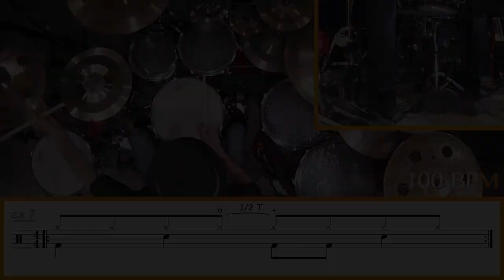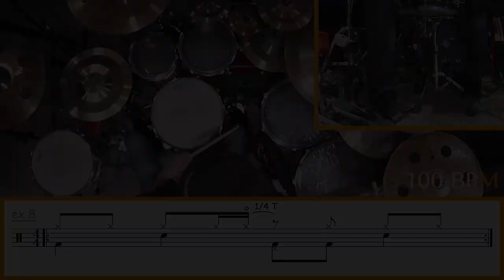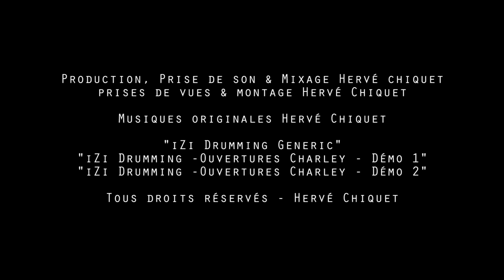CONTRÔLEZ vos OUVERTURES de CHARLEY ◊ iZi Drumming ◊ Batterie Magazine 169 ◊ Cours de batterie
Bien GÉRER ses OUVERTURES de CHARLEY. Ce que vous devez savoir !

Retrouvez-moi dans BATTERIE MAG chaque mois pour une nouvelle rubrique pédagogique, et soyez les premiers à être informés des prochaines vidéos en cliquant sur la petite cloche !

Pour le détails des exos suivez le guide !

00:00 ◊ iZi Drumming Generic (H.Chiquet)
00:10 ◊ Présentation du sujet du jour
00:24 ◊ iZi Drumming Ouvertures Charley DÉMO 1 (H.Chiquet)
01:05 ◊ Détails des exercices

Ouverture sur le 1temps avec une durée de 1T.
02:43 ◊ EX 1 - 80 BPM
03:16 ◊ EX 1 - 100 BPM

Ouverture sur la 2ème double croche du 1er T avec une durée de 3/4 de T.
03:41 ◊ EX 2 - 80 BPM
04:19 ◊ EX 2 - 100 BPM

Ouverture sur le ET du 1er T avec une durée de 1/2 de T.
04:44 ◊ EX 3 - 80 BPM
05:23 ◊ EX 3 - 100 BPM

Ouverture sur la 4ème double croche du 1er T avec une durée de 1/4 de T.
05:48 ◊ EX 4 - 80 BPM
06:34 ◊ EX 4 - 100 BPM

Ouverture sur le 2ème T avec une durée de 1 T.
07:00 ◊ EX 5 - 80 BPM
07:51 ◊ EX 5 - 100 BPM

Ouverture sur la 2ème double croche du 2ème T avec une durée de 3/4 de T.
08:16 ◊ EX 6 - 80 BPM
08:57 ◊ EX 6 - 100 BPM

Ouverture sur le ET du 2ème T avec une durée de 1/2 de T.
09:25 ◊ EX 7 - 80 BPM
10:01 ◊ EX 7 - 100 BPM

Ouverture sur la 4ème double croche du 2ème T avec une durée de 1/4 de T.
10:27 ◊ EX 8 - 80 BPM
11:07 ◊ EX 8 - 100 BPM

Enchainement des EX 1 à 8.
11:33 ◊ EX 9 - 80 BPM
12:38 ◊ EX 9 - 100 BPM

13:24 ◊ CONSEILS
14:00 ◊ Remerciements : Batterie Magazine / Tipeee / MÉTHODE ETHNO RYTHMES
14:25 ◊ iZi Drumming Ouvertures Charley DÉMO 2 (H.Chiquet)
15:10 ◊ iZi Drumming Generic

◊ … IZI SETUP … ◊

Caisse claire Yamaha Stage Custom 13 x 4,5
Baguettes VATER Sugar Maple Piccolo

◊...PERIFERIQUES...◊

UAD Appolo
RME Octamic II
TLA 5051
TAB V374a

◊ … MICROPHONIE … ◊

AUDIO-TECHNICA PRO-37
SHURE SM 57 - BEAT 91
YAMAHA SUBKICK